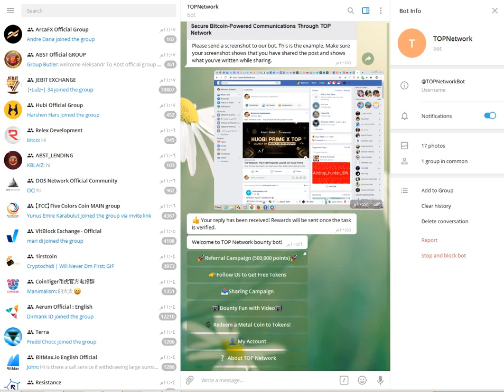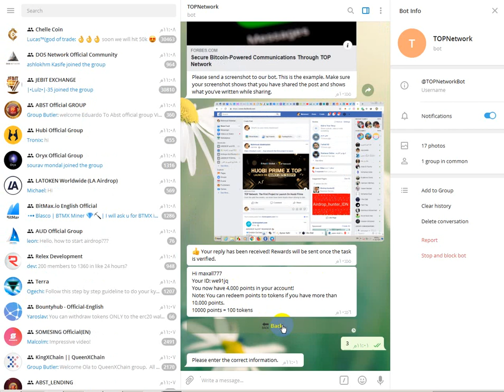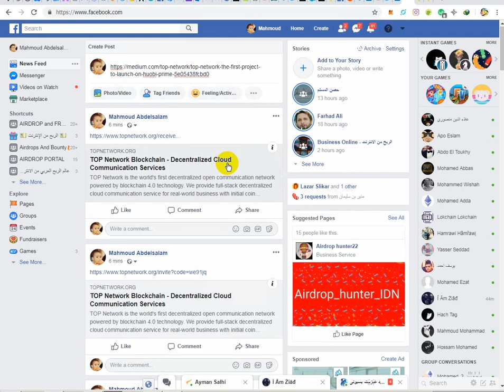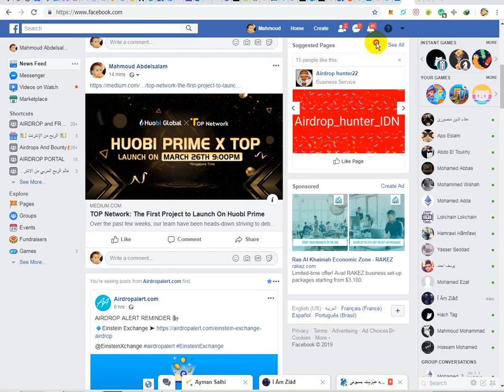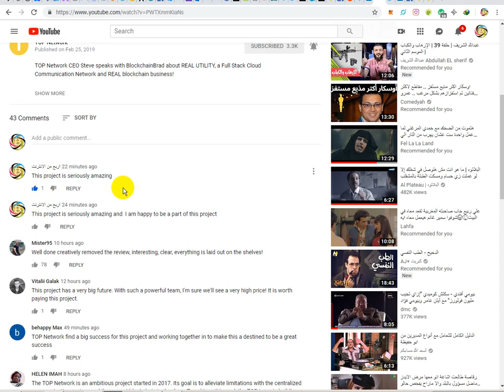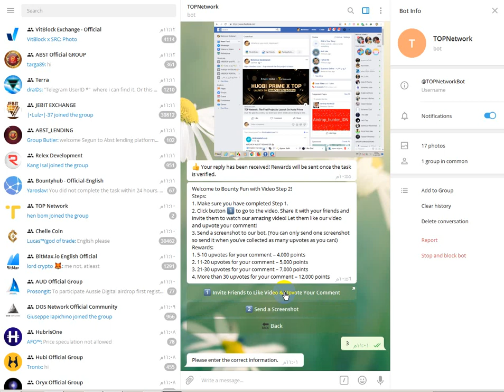عملة نزلة على المنصة الاسبوع القادم متوقع سعر مرتفع جدا سارع وسجل فى عملة TOP tokens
اولا رابط الايردروب

ثانيا فضلا ولي امر الرجاء عمل ليك للبوسط الخاص بى على الفديو